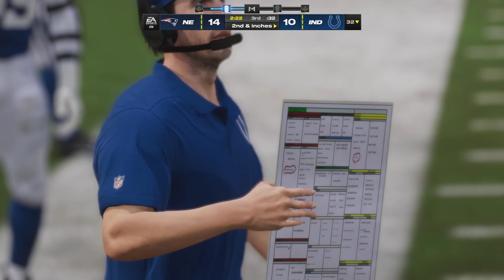Week 10 Patriots vs Colts from Germany